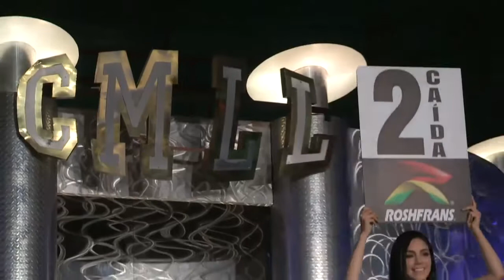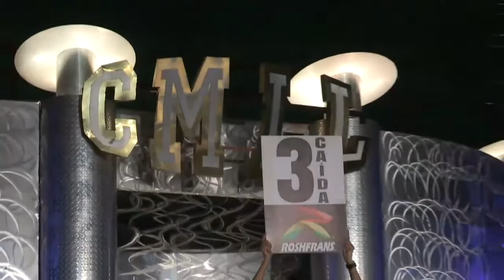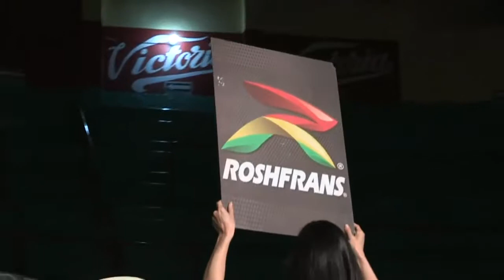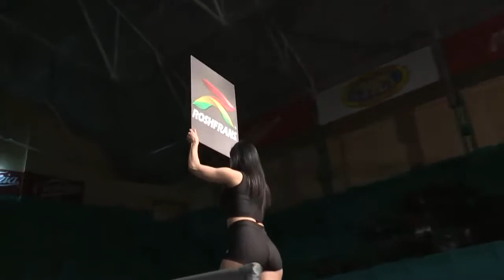LA MEJOR LUCHA LIBRE EN VIVO DESDE LA ARENA PUEBLA 13 DE Marco Corleone Mark Jindrak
Mark Robert Jindrak (born June 26, 1977) is an American professional wrestler. He currently performs under the ring name Marco Corleone for Consejo Mundial de Lucha Libre (CMLL), where he is the current World Heavyweight Champion in his first reign. Since performing for CMLL, he has also become a World Trios Champion alongside Máximo and Rush. Under his real name, Jindrak is best known for his appearances with World Championship Wrestling (WCW), where he was a two-time World Tag Team Champion alongside Sean O'Haire, and World Wrestling Entertainment (WWE). William Arturo Muñoz González (born September 29, 1988) is a Mexican luchador or professional wrestler, better known by the ring name Rush. Muñoz's father Arturo Muñoz is also a professional wrestler, currently working for CMLL under the ring name Pierroth, while two of his brothers also currently work for the promotion under masks and the ring names Místico and Dragon Lee. After originally starting his career in 2007, working for various independent promotions under the ring name Latino, Muñoz was signed by Consejo Mundial de Lucha Libre (CMLL) in 2009 and given the ring name he currently performs under. Working as Rush, he is a former CMLL World Light Heavyweight Champion, CMLL World Tag Team Champion, CMLL World Trios Champion and two-time Mexican National Trios Champion. Los Ingobernables (Spanish for "The Ungovernables") is a lucha libre, or professional wrestling, stable, based in the Consejo Mundial de Lucha Libre (CMLL) promotion. It was formed in April 2014 by La Máscara, Rush and La Sombra and has since become renowned as one of the top antagonistic groups in CMLL history. As members of the group, La Máscara has held the CMLL World Light Heavyweight Championship and the CMLL World Tag Team Championship alongside Rush, while La Sombra has held the NWA World Historic Middleweight and Welterweight Championships. Through CMLL's working relationship with New Japan Pro-Wrestling (NJPW), Tetsuya Naito joined the stable in 2015, eventually forming an offshoot group named Los Ingobernables de Japon in the Japanese promotion.